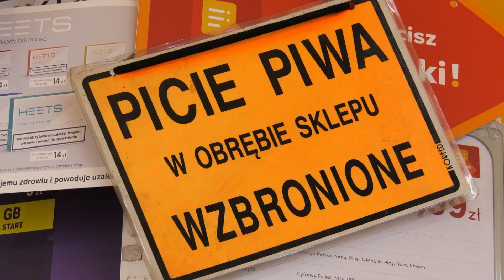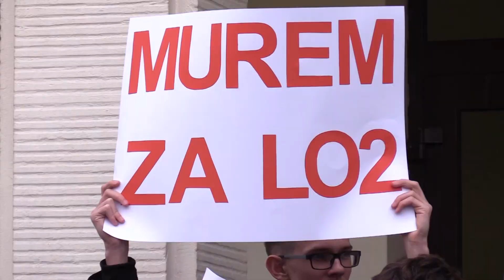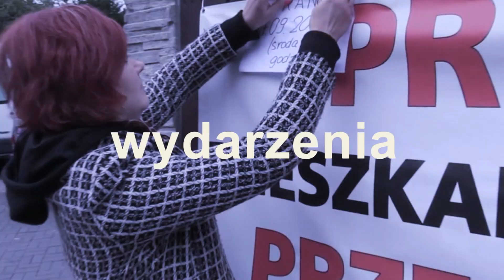Prohibicja w Katowicach i czy to UFO rozwaliło Rudę Śląską? TOP 5 Silesia Flesz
Prezydent Katowic od jakiegoś czasu zabiega o to, żeby jego miasto zaorały filmowe Transformersy, które w następnych odsłonach kinowego hitu równają z ziemią kolejne miasta. Ale chyba ubiegła go już Ruda Śląska - bo trening musiały mieć na os.Powstańców Śląskich, gdzie - mimo utrudnień jakim są głębokie jak Bajkał dziury w drodze - dotarła nasza kamera. Wybierzemy się także do Katowic, gdzie wieczorem zwilżyć gardziołko procentami będzie wkrótce niełatwo. Bo nadciąga prohibicja!

Silesia Flesz

Od poniedziałku do piątku:
16.00, 17.45, 20.00 i 22.25